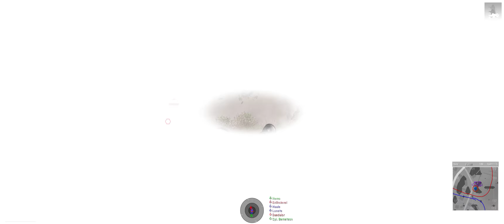7R - Wall of Stone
ARMA 3 AR gameplay, 7th Rangers, operation Noble Eagle. During the final assault Charlie got pinned down behind a knee-high wall.